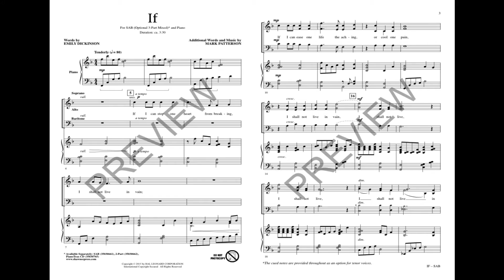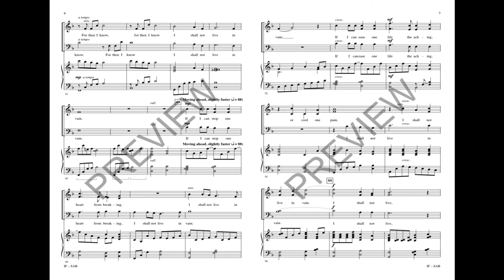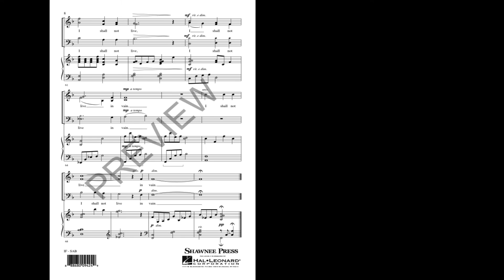If (SAB Choir) - by Mark Patterson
Emily Dickinson's well-known poem is the creative force behind this gorgeous and significant original concert work for 2-part and SAB voices. Commissioned by the Ohio Choral Directors Association for the Fifth Annual OCDA Elementary Choir Festival and First OCDA-OMEA Collaborative Elementary Choir Festival, lovely unison singing fills the piece with simple and tasteful harmonic passages, all painting the text of giving and helping others.